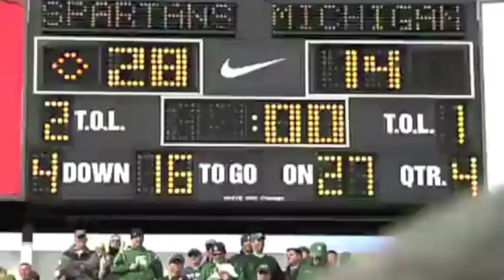Michigan State Football 2011 Highlights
Highlights from the 2011 season thus far..  Hopefully a conference title and a rose bowl championship to come..